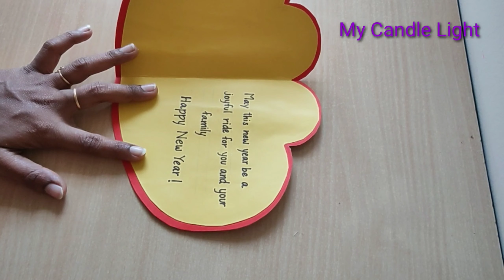How to make New Year Card/Hand made new year card 2020/Easy greeting card making for children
Here I'm showing how to make New Year greeting card at home.